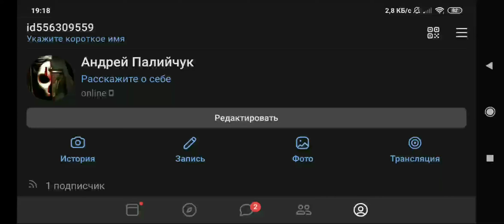Кем был Учитель Йоды. История Джедая Н'Ката Дель Гормо.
Кто такой Н'Ката Дель Гормо